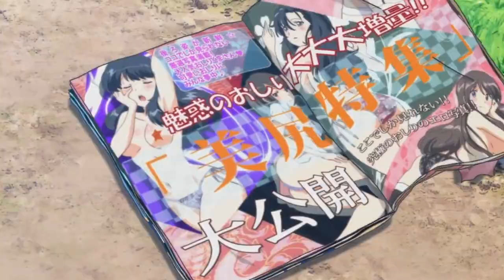AMV - [MEP] Lіght's Οut 720p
Editor - AkaiLidium, CodiiLuv, AlexxAMV, KawaiMiinaChan, xXJuviaLoxarXx & AndyLikesAMV